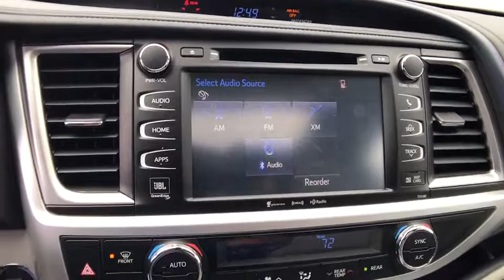2018 TOYOTA HIGHLANDER Northern California, Redding, Sacramento, Red Bluff, Chico, CA JS841974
PREDAWN GRAY MICA NEW 2018 TOYOTA HIGHLANDER available in Northern California at  Lithia Toyota of Redding. Servicing the Redding, Sacramento, Red Bluff, Chico, CA area.
2018 TOYOTA HIGHLANDER LIMITED V6 AWD - Stock#: JS841974 - VIN#: 5TDDZRFH6JS841974

250 E. Cypress Ave.

Sunroof, 3rd Row Seat, NAV, Heated Leather Seats, All Wheel Drive, TOW HITCH RECEIVER & WIRING HARNESS P... ROOF RACK CROSS BARS, Quad Seats. PREDAWN GRAY MICA exterior and ASH interior, Limited trim. EPA 26 MPG Hwy/20 MPG City! AND MORE!br /br /KEY FEATURES INCLUDEbr /Leather Seats, Third Row Seat, Navigation Rear Spoiler, MP3 Player, Sunroof, All Wheel Drive, Chrome Wheels, Privacy Glass, Remote Trunk Release. br /br /OPTION PACKAGESbr /TOW HITCH RECEIVER & WIRING HARNESS PACKAGE Tow Hitch, Wiring Harness, ROOF RACK CROSS BARS, CARPET MAT PACKAGE (TMS) Carpet Cargo Mat, Carpet Floor Mats. Toyota Limited with PREDAWN GRAY MICA exterior and ASH interior features a V6 Cylinder Engine with 295 HP at 6600 RPM*. br /br /VEHICLE REVIEWSbr /Edmunds.com's review says The 2018 Toyota Highlander is one of the best picks available for a versatile three-row crossover SUV. Thanks to a comfortable and quiet ride, abundant standard features and a just-right size, it should serve you well as a do-all family hauler.. Great Gas Mileage: 26 MPG Hwy. br /br /VISIT US TODAYbr /Our commitment to treating you in a neighborly fashion extends from our inventories and auto repair service to our no-frills, easy-to-comprehend auto financing. This comes not only in the form of car loans and leasing service for drivers from Redding, Chico, Red Bluff and Shasta Lake, but a tenacious spirit dedicated to getting the flexible terms you deserve. Please feel free to explore our entire site and see all of the products, services, and pre-buy car research we have to offer. br /br /Horsepower calculations based on trim engine configuration. Fuel economy calculations based on original manufacturer data for trim engine configuration. Please confirm the accuracy of the included equipment by calling us prior to purchase. br /